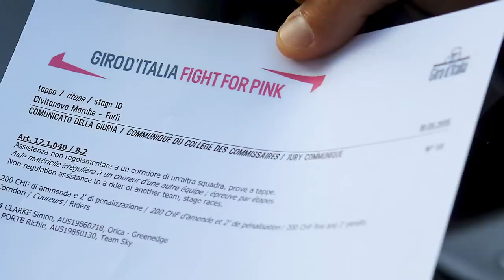6 Most Stupid Rules In Pro Cycling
Some of the rules in professional cycling can seem pretty inane and stupid. From sock height, to feed zones, the UCI is renowned for having a plethora of weird and often strange rules, which can lead to some pretty confusing moments!

What do you think is the most stupid UCI rule? 💬

Straight Fuego - Matt Large
Colorize (Instrumental Version) - Thea Tyler
Shine Bright - Digital Camel
Skipping Stone - Gary Combs